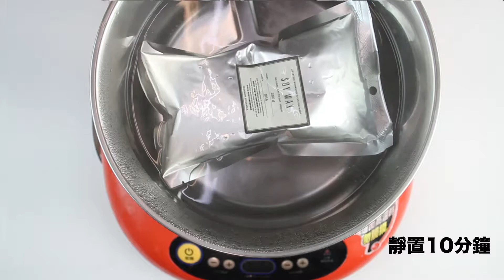香氛花草蠟燭DIY組合